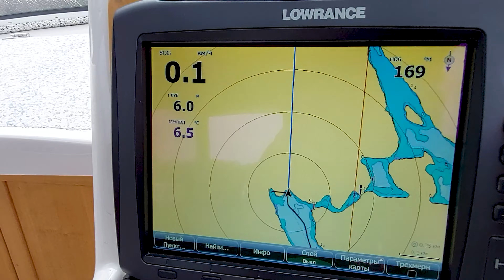⛪️В Троицу на Валааме | To Trinity on Valaam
В праздник Святой Троицы на острове Валааме. Утренняя литургия.
Природа и архитектура. Валаамский Ставропигиальный монастырь. Спасо-Преображенский собор. Часовня Святой Блаженной Ксении Петербургской. Монастырская бухта. Навигации 2022. Ладожское озеро. Никольский скит. Валаамские Метеоры на линии Сортавала - Валаам, Приозерск - Валаам.
On the feast of the Holy Trinity on the island of Valaam. Morning Liturgy.
Nature and architecture. Valaam Stavropol Monastery. The Transfiguration Cathedral. Chapel of St. Blessed Xenia of St. Petersburg. Monastery Bay. Navigation 2022. Lake Ladoga. Nikolsky skete. Valaam Meteors on the Sortavala - Valaam, Priozersk - Valaam line.